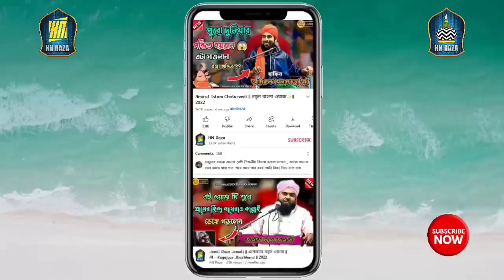ফ্রি ফায়ার ও পাবজি খেলা জায়েজ । Free Fire & Pubg Game jayez । মুফতি জুবায়ের হোসেন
☎️ Mufti Zubair Hossain 👉 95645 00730

📃✓ Title-  ফ্রি ফায়ার ও পাবজি খেলা জায়েজ
👳✓ Voice- Mufti Zubair Hossain
📽️✓Camera- 🤔❔
🔊✓ Sound- Unknown
🧑‍🤝‍🧑✓Organised by- Kagajpur Committee . JH
🌍✓ Location- Kagajpur Jharkhand
🔴✓ Recording- HN Raza